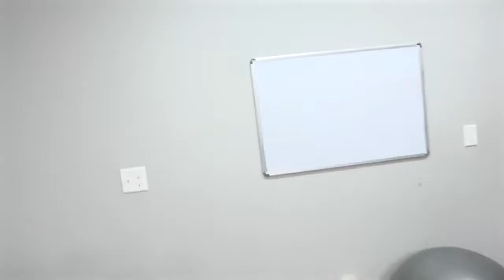Baby cop on Table!! Spiderman and Elsa's Dinner ruined! Thor and Pink Spidergirl vs Maleficent!